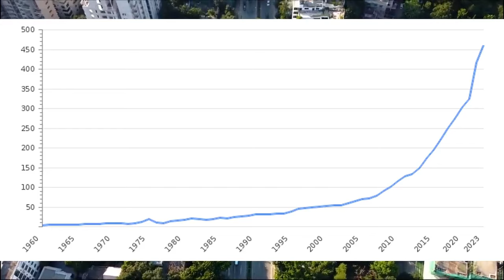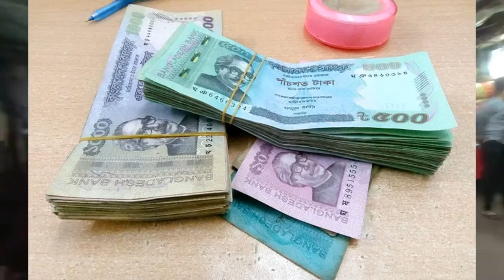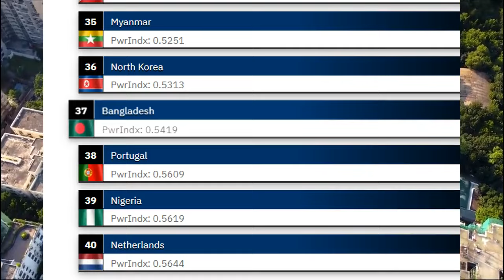ලොව දෙවනි දුප්පත්ම රට වුනු වත්මන් බංග්ලාදේශය / දැන් අපිටත් ණය දෙනව